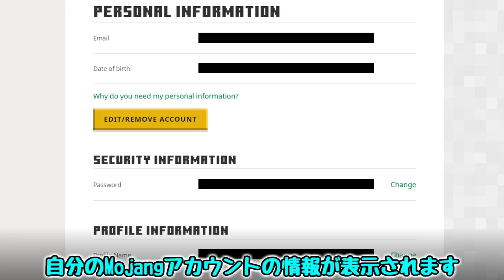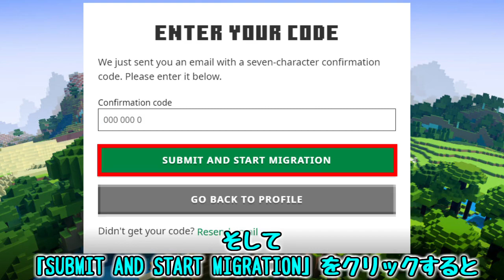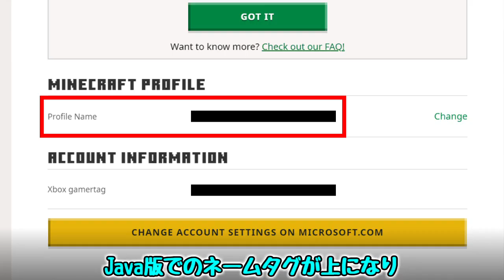[マイクラ情報]MojangアカウントからMicrosoftアカウントへ移行開始！～移行方法について紹介～ Minecraft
マインクラフトのMojangアカウントからMicrosoftアカウントへの移行ができるようになりましたので
今回は移行方法について紹介いたします。

～アカウント移行の流れ～
0:00 オープニング
0:17 アカウント移行の合図
0:56 Mojangアカウントのログイン画面
1:05 移行の準備画面
1:41 コード送信画面
1:55 コード入力画面
2:10 Microsoftアカウントのサインイン画面
2:29 パスワード入力
2:33 最終確認
2:54 移行完了
3:10 マイクラランチャーログイン画面
3:24 アカウント切り替え画面
3:38 Microsoft/Mojangアカウントログイン
3:45 Microsoftサインイン画面
4:01 ログイン完了
4:09 注意事項

・アカウント移行に関するＦＡＱはコチラ